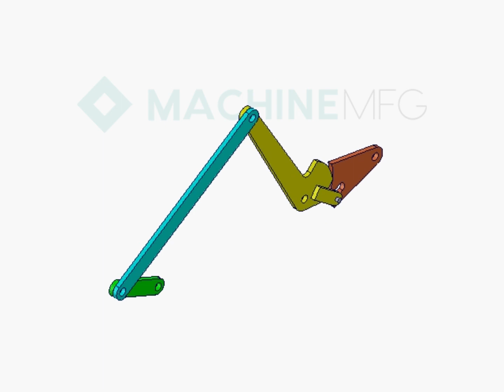182 - Single sided rest mechanism